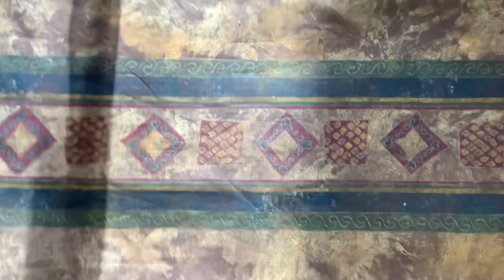Сделай сам из кусочков ткани! Вышивка наоборот! Быстро, красиво и обязательно пригодится!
Мебельные образцы размером 15х15 см. вышиваю на обычной швейной машинке тонкими вязальными нитками Сосо. Для этого использую лапку для свободно-ходовой стежки. Сшиваю из вышитых квадратов конвертики, для обратной стороны можно использовать любые ненужные остатки ткани. В качестве наполнителя использую поролон. Получившиеся конвертики сшиваю в единое полотно. Заднюю сторону со швами закрываю подходящей тканью.